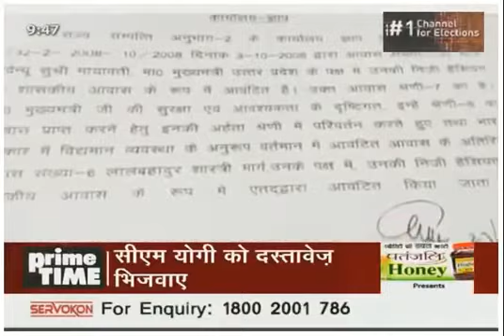Ravish Kumar Prime Time-Salute to SI Gagan Deep Singh who played Police responsibility,save a life..